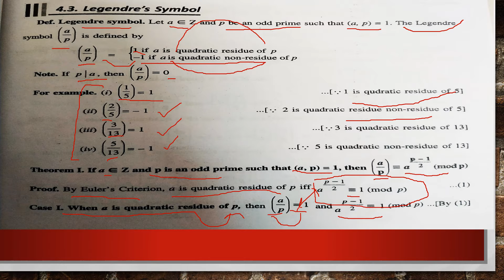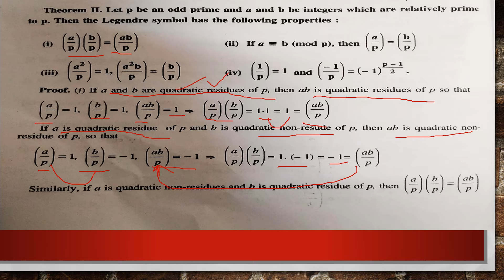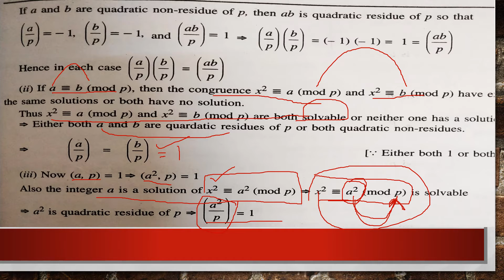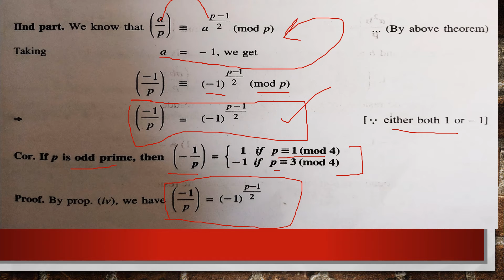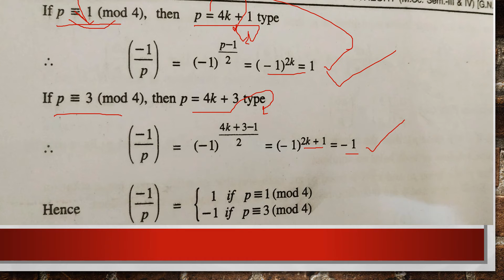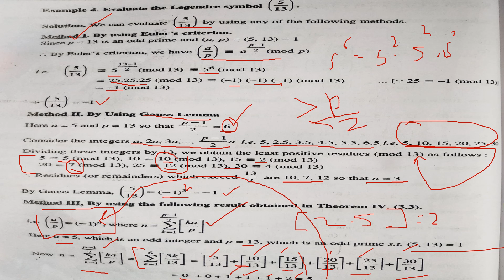Legendre's Symbol || Number theory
Dr Gaurav